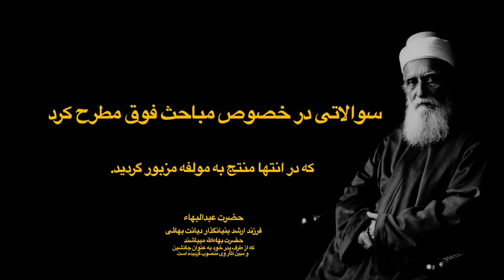Mofavezat Jan 18, 2021